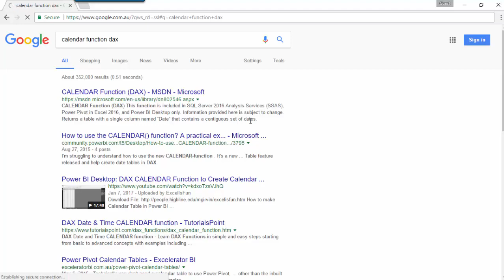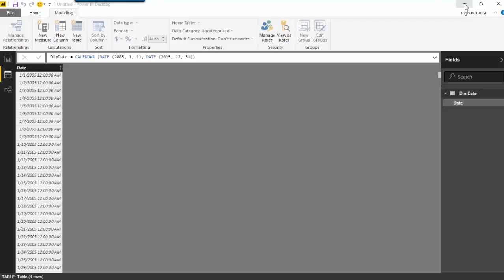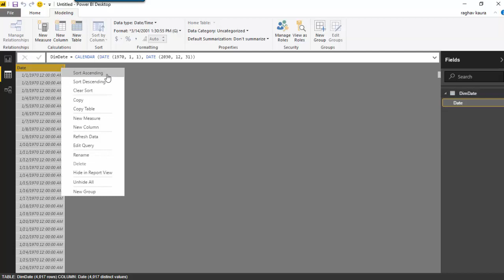DAX Calendar Function Power BI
Using the DAX calendar Function to build a date liist in power BI